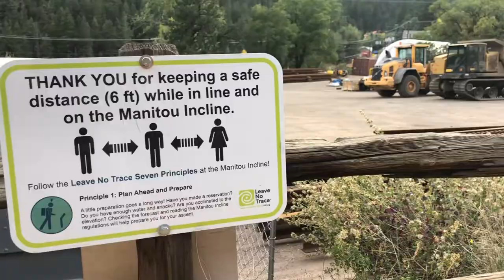Hannah G Meets Apanguin - Official Teaser Trailer